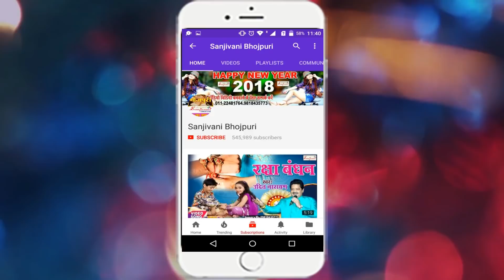2018 का सबसे बड़ा धमाका काँवर भजन - देवघर जा तानी गदहा से - Babu Ram Deewana.New Bhojpuri Song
Album Detail यहा देखे :-
एल्बम का नाम :-देवघर जा तानी गदहा से
गायक का नाम :-Babu Ram Deewana
कंपनी का नाम :- Sanjivani
गीतकार का नाम :-Ravindar Raj